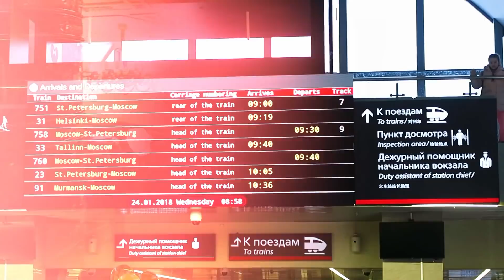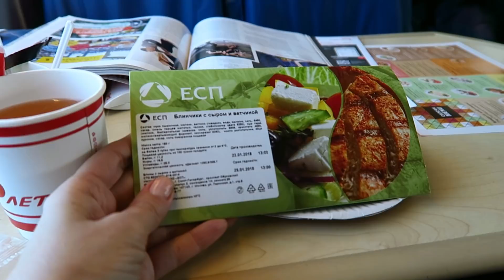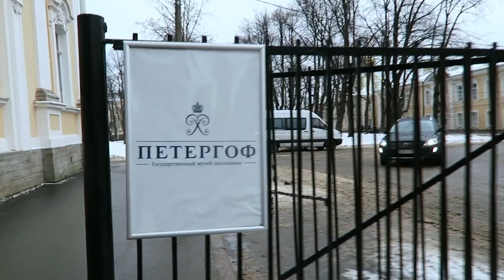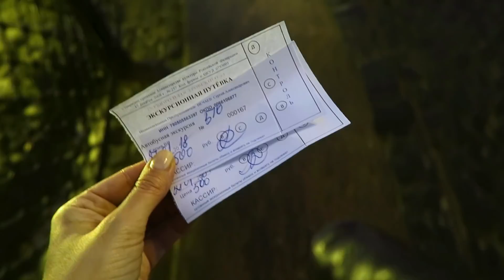VLOG из ПИТЕРА:САПСАН✦ПЕТЕРГОФ✦ПОКУПКИ✦САНКТ-ПЕТЕРБУРГ 2018✦ТАТЬЯНА РЕВА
✔Поговорим на самые разные темы. Болтология